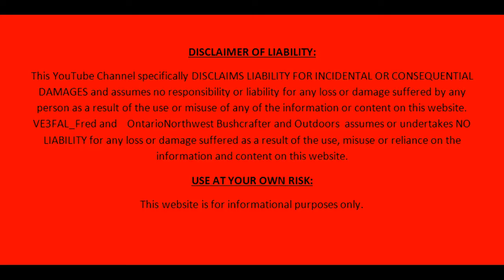Re fueling plane leaving Eabametoong FN July 2019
72/73 Fred VE3FAL